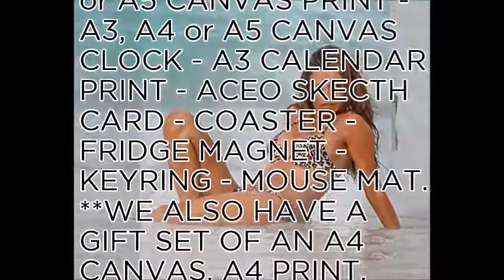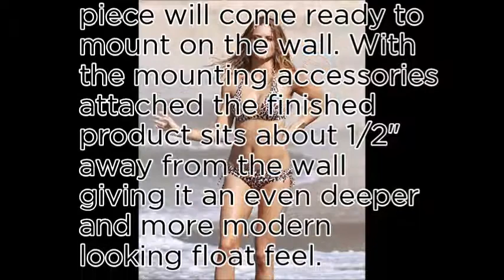Adriana Lima - World No1 most popular shopping ranking list vol.2